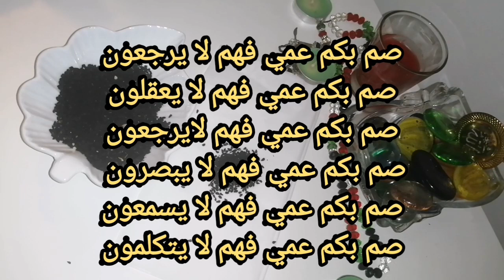عقد اللسان لمن يؤديك بالكلام و للعدو الذي يتربص بك و يتكلم وراء ظهرك